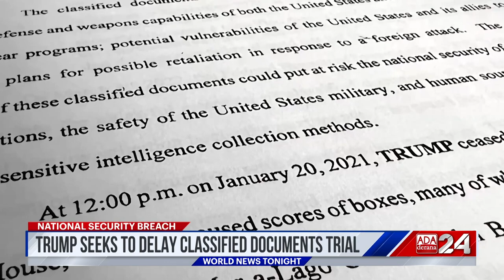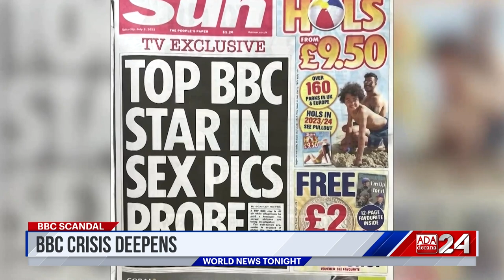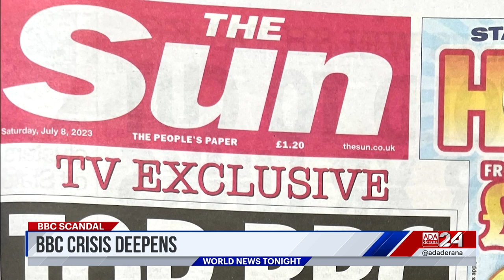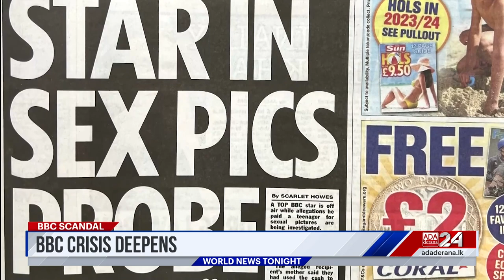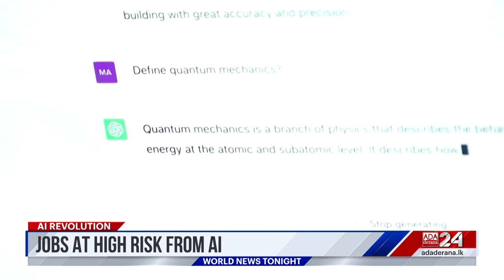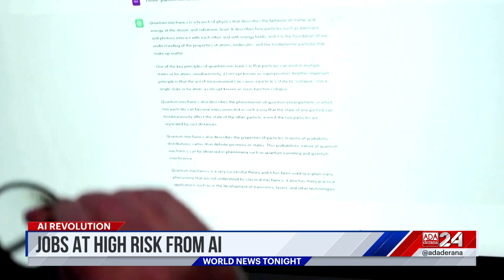Ada Derana World News Tonight | 12th July 2023